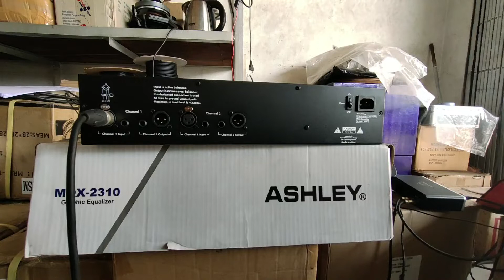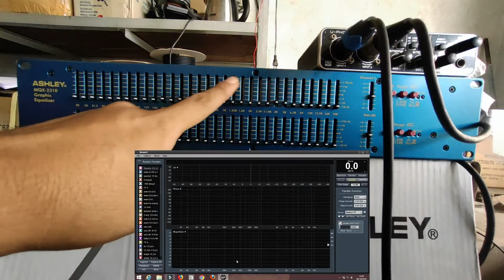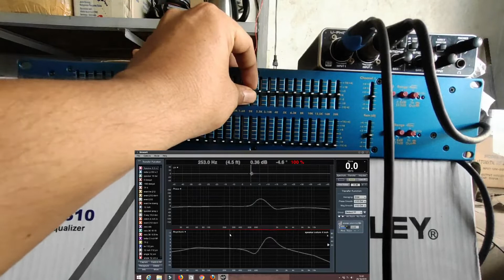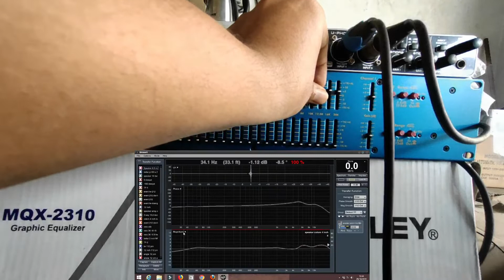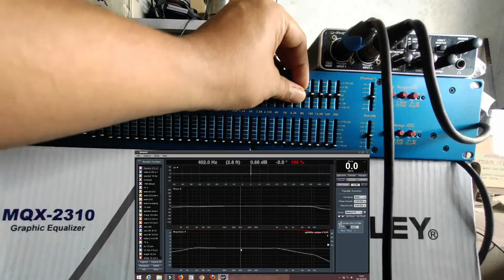REVIEW EQUALIZER ASHLEY MQX 2310 LANGSUNG MENGGUNAKAN SMAART LIVE 7 SECARA DATA REAL RESPON FREQ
kali ini saya mereview equalizer ashley MQX2310 langsung dengan smaart live 7 ,silahkan di simak dan ditonton sampai selesai yaa